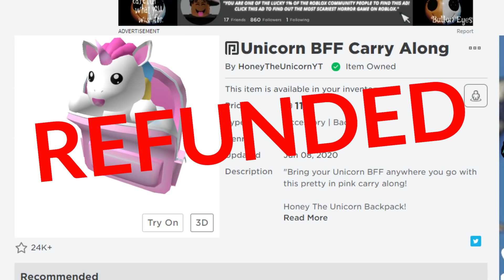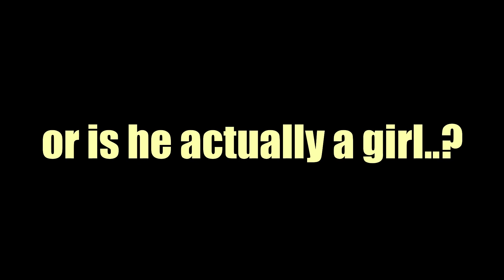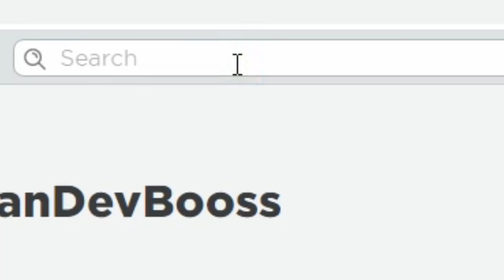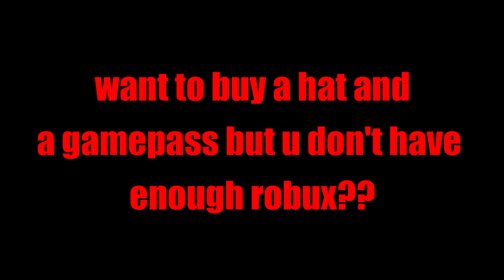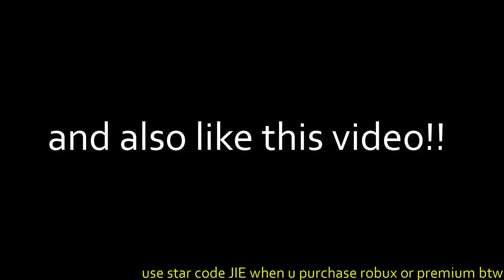If You Could Refund Items In ROBLOX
time to become rich